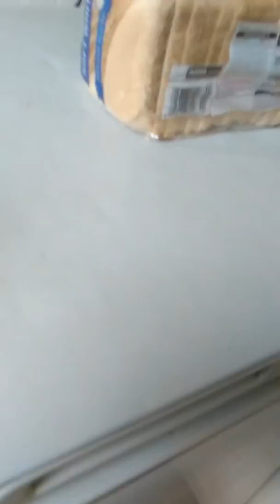Lost and found